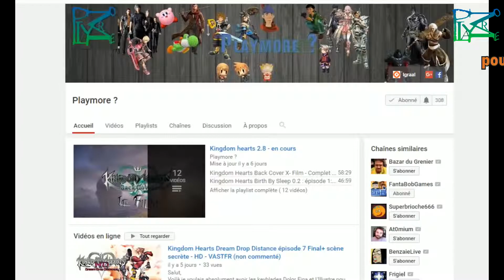SPYRO : The dragon - Monde: Tisseurs de Rêves Niveau : Haut Château - HD (Non commenté)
Salut,
C'est parti pour le 3 eme niveau du 6 eme monde de Spyro 1

Vous trouverez le cheminement pour avoir les 100 %

En réveillant les 3 dragons, récupérant les 400 gemmes.
Ainsi que la position de la clé et le coffre fermé